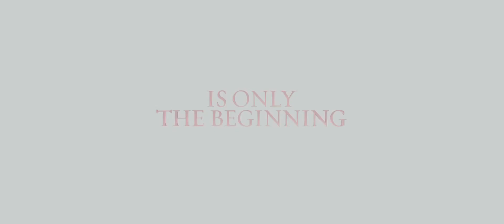The Twilight Saga: Breaking Dawn- Part 1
Trailer oficial do filme "A Saga Crepúsculo: Amanhecer- Parte 1" . Moviecom: mais cinema na sua vida!